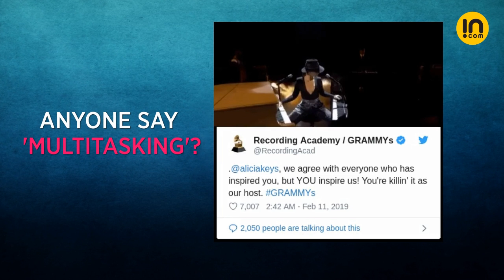GRAMMYS 2019: ALICIA KEYS STOLE THE SHOW WITH HER ACT OF PLAYING TWO PIANOS AT A TIME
Alicia Keys already has 15 Grammy Awards in her kitty. This year, however, she didn’t receive an award but was the centre of attention as she hosted the show. Apart from just hosting, Keys did something that surely grabbed everyone’s attention and that was playing two pianos at the same time. The official Twitter handle of the Grammys posted a gif in which we can see Keys playing two pianos at the same time. Now that’s something really amazing.

Keys too posted a video in which she showed her Grammys journey, from being awarded, performing live, turning the host and rehearsing for playing two pianos at a time. With this act of hers, she has increased her fan following. The singer’s fans are so impressed with her performance at the awards night that they can’t stop praising her and some of them also wanted her to win a Grammy for this performance. Keys nailed it!

Alicia Keys in her performance played and sang songs like Roberta Flack's Killing Me Softly, Kings of Leon's Use Somebody, Juice WRLD's Lucid Dreams, Drake's In My Feelings, Ella Mai's Boo'd Up, and Lauryn Hill's Doo-Wop (That Thing).